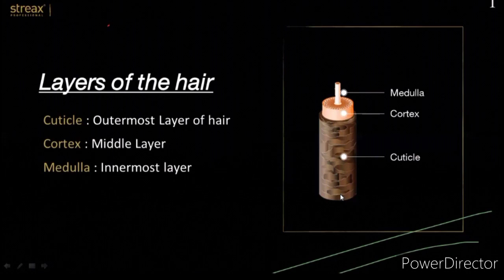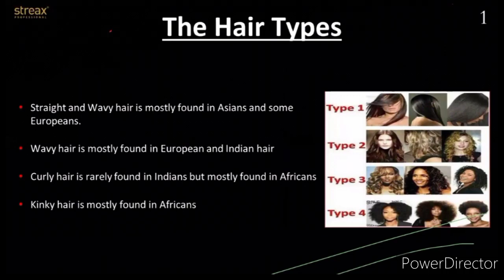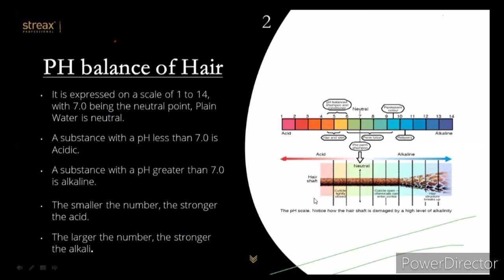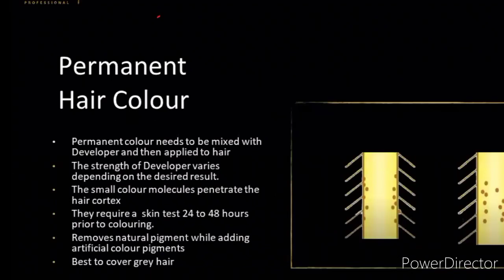Hair Science||Porosity and PH balance study of hair